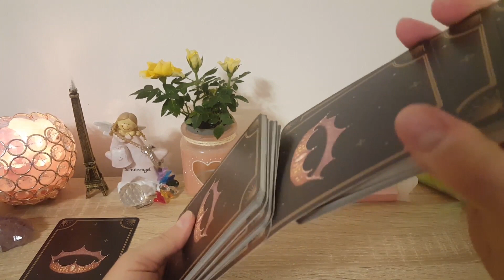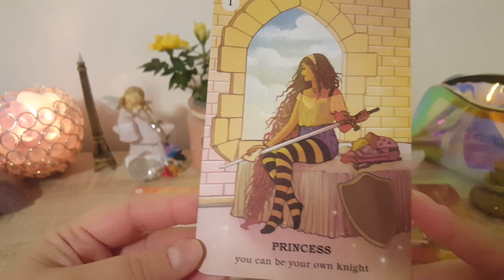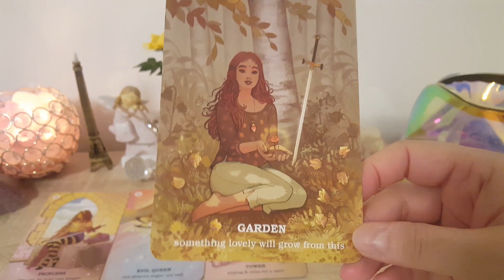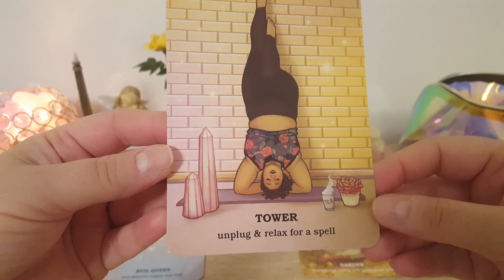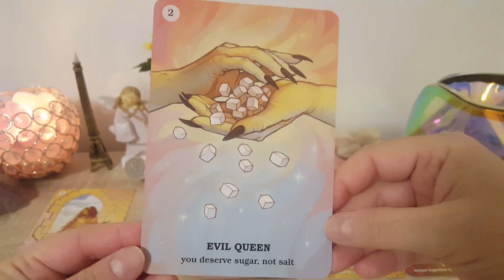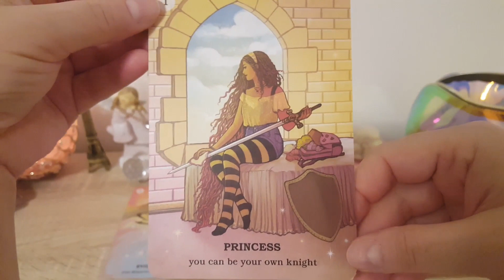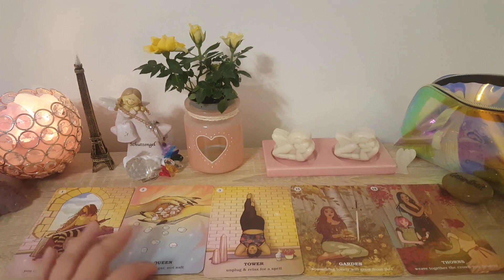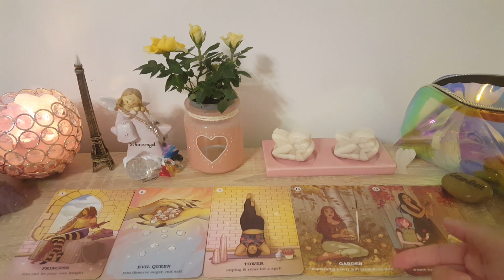:MESAJELE ZILEI de 11 OCTOMBRIE 2020: "UN CAPITOL NOU TE ASTEAPTA/ REZOLVA-TI SINGURA PROBLEMELE"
Mesajele Zilei de 11 Octombrie 2020.
Daca simtit ca nu rezonati cu aceste mesaje, aceasta citire nu este pentru voi.
Vizionare placuta!